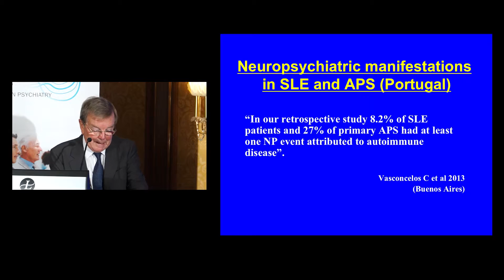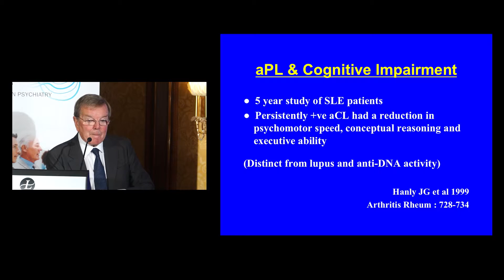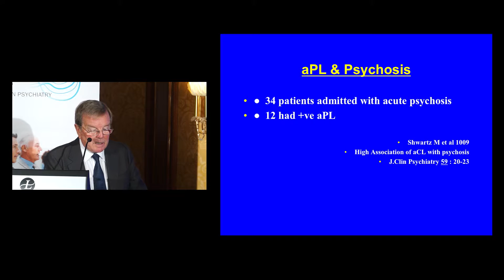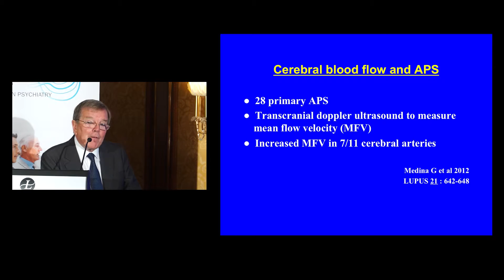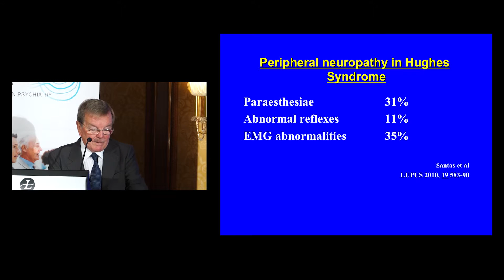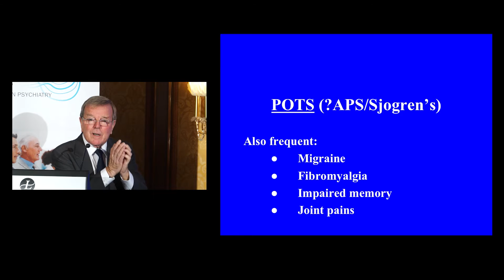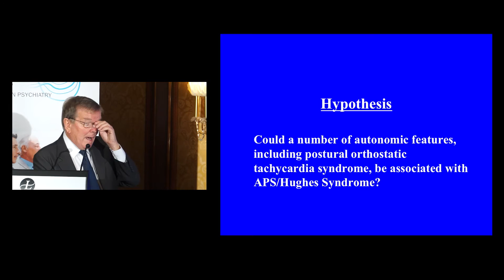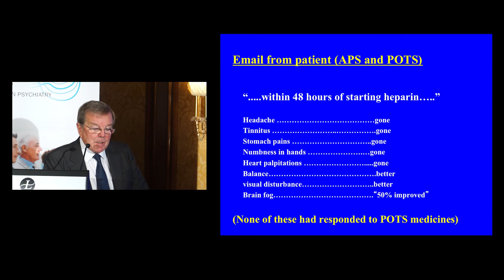Neuropsychiatric Manifestations in APS By Prof Graham Hughes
Professor Graham Hughes is a Consultant Rheumatologist and the founder and editor of the international journal ‘LUPUS,’ and Head of London Lupus Centre. In 1983 he described the clotting disorder now known as Hughes Syndrome for which he received the World Rheumatology (ILAR) Research Prize in 1993.

Take-Home Points

• Antiphospholipid antibodies are associated with recurrent stroke and dementia.

• Patients with POTS respond better to heparin than conventional POTS treatment.

• Cerebral blood flow may be the most relevant characteristic of Hughes Syndrome.